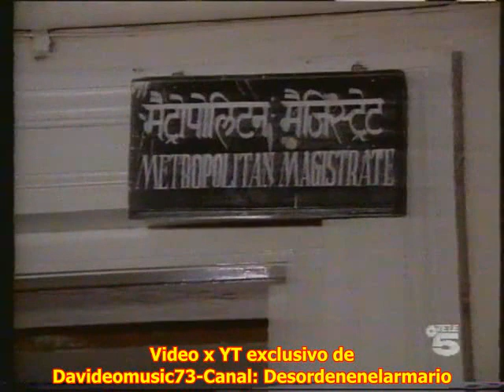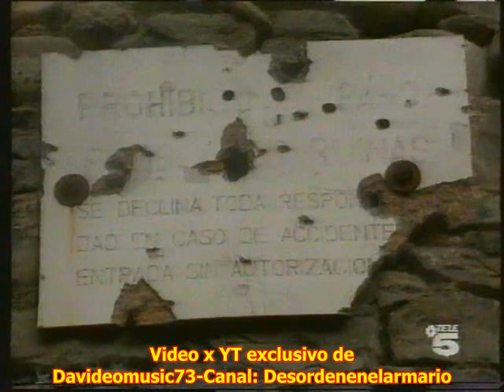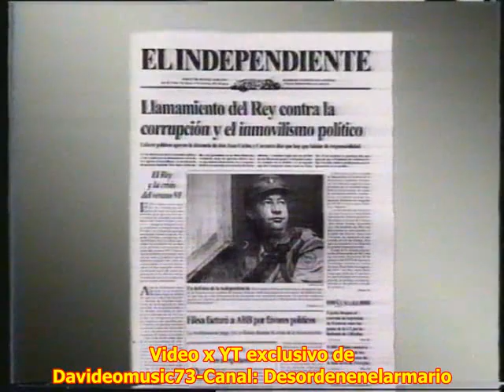CINTA BETA 1991 ENTRE HOY Y MAÑANA T5+ANUNCIOS Y AVANCES DE PROGRAMAS